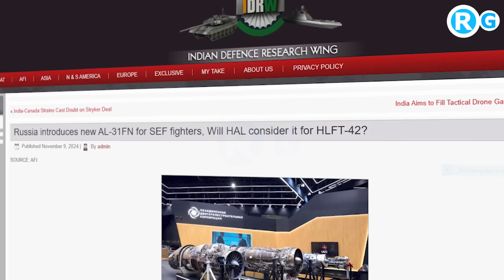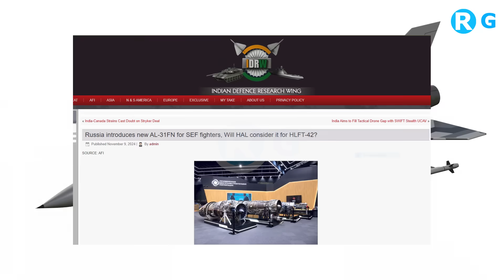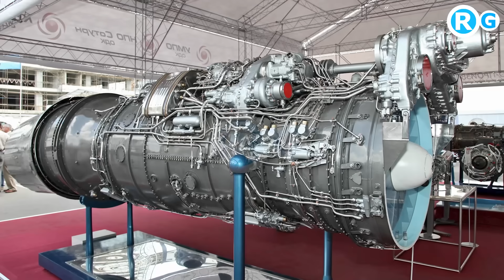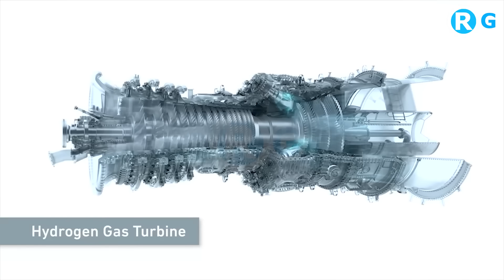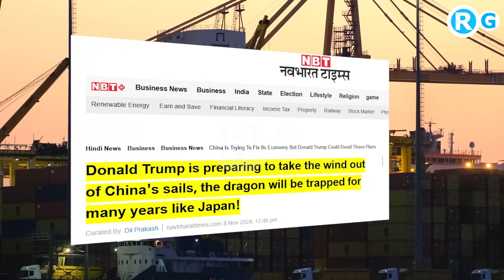रूस ने भारत को दिया इंजन ऑफर तीन गुना डिस्काउंट लेकिन LOC पर पहुंचे नकली एफ-35 जेट